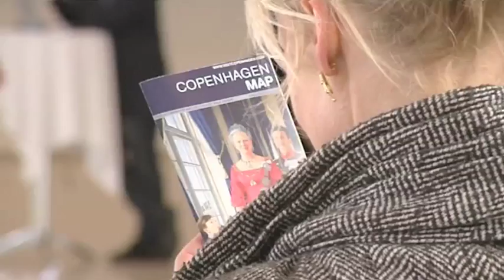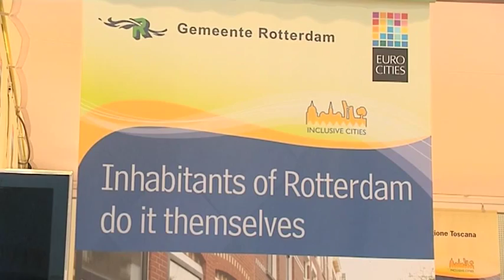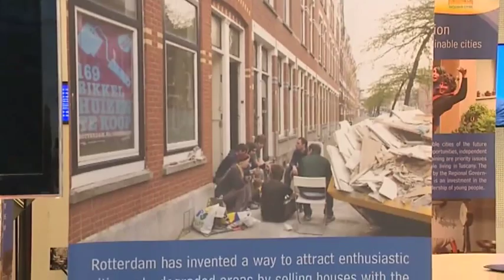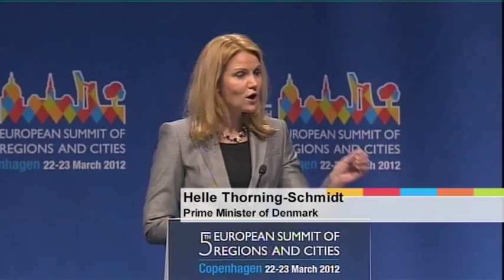23.03.2012 - Copenhagen summit summary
Under the title "The European urban fabric in the 21st century", the Fifth European Summit of Regions and cities was organised by the CoR in partnership with the City of Copenhagen and the Capital Region of Denmark. The Summit brought together over 300 mayors and presidents of regions from the 27 EU Member States with leading architects, urban planners and researchers in urban development with a view to ensuring that sustainable urban development features more prominently on the European and world agendas.